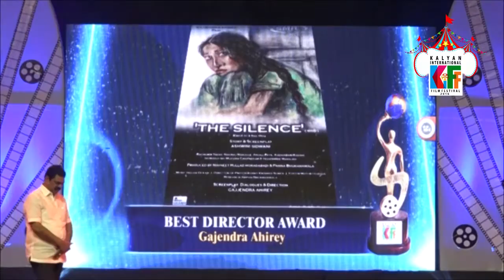KIFF Kalyan International Film Festival 2015 / Best Director Award/Gajendra Ahire